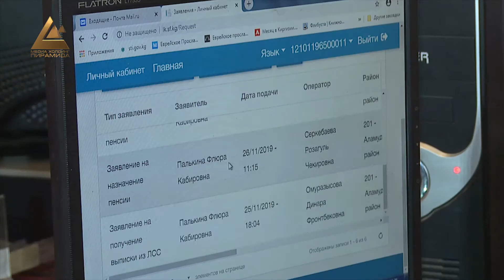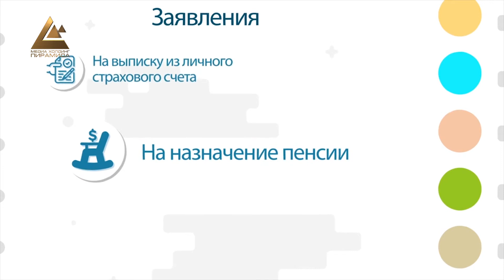50 кыргызстанцев оформили пенсию через систему «Личный кабинет»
В Кыргызстане можно оформить пенсию через интернет. Это стало возможным благодаря системе «Личный кабинет», которую внедрил в свою работу Социальный Фонд страны. Благодаря ей, пенсию без лишних хлопот смогли оформить уже 50 человек. Наша съемочная группа сегодня посмотрела, как работает данная система и пообщалась с людьми, которые уже активно ею пользуются.